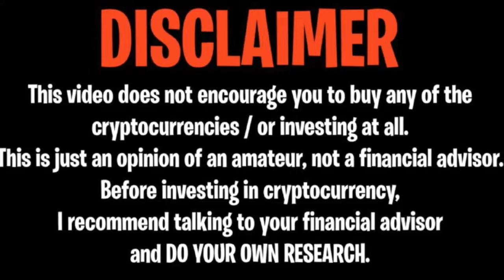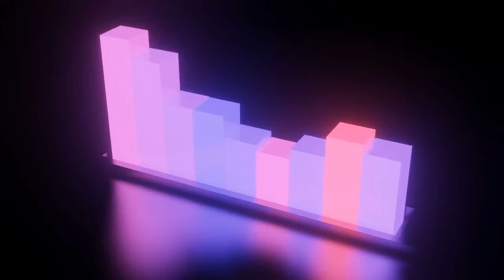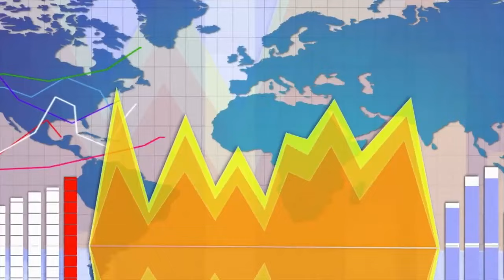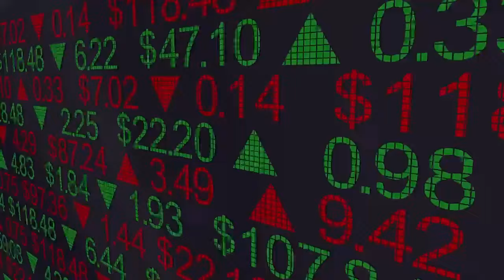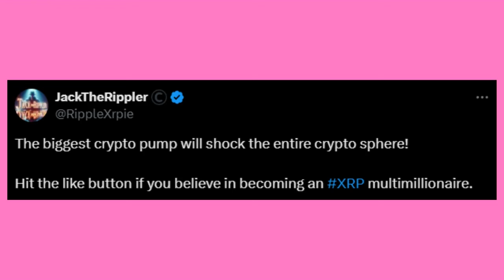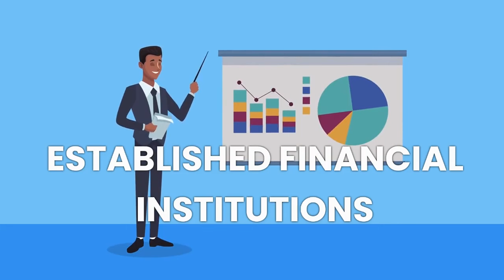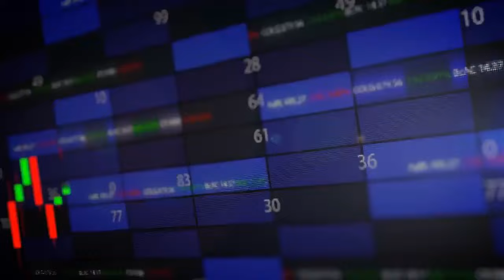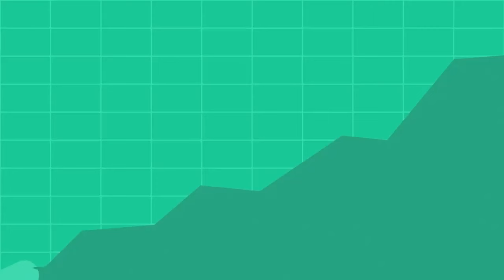XRP RIPPLE: SEC LAWSUIT STAGED FROM THE BEGINNING! (SERIOUSLY!) - RIPPLE XRP NEWS TODAY